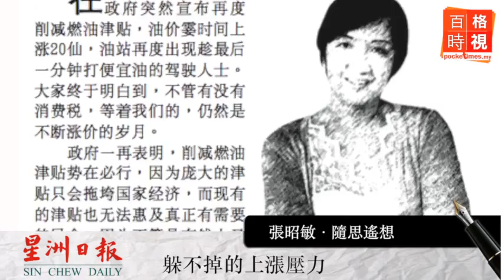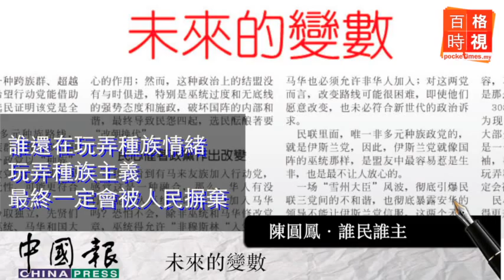評論：躲不掉的上漲壓力 20141006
汽油突然宣佈漲價，消費稅即將在明年落實的當兒，面對漲價的問題，我們只能硬著頭皮去應對。惟有努力得更多，如果賺得不多，那也只有省得更多。